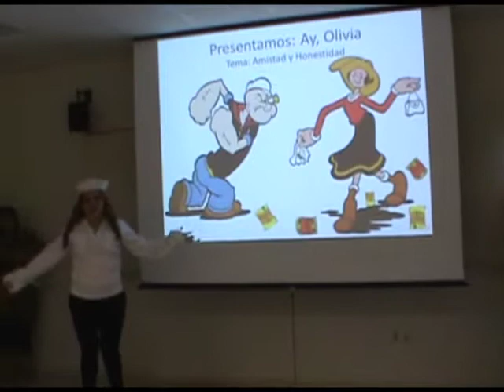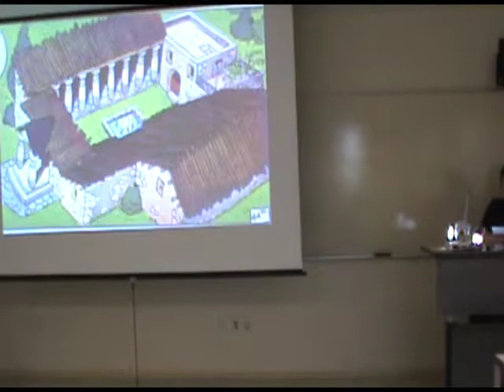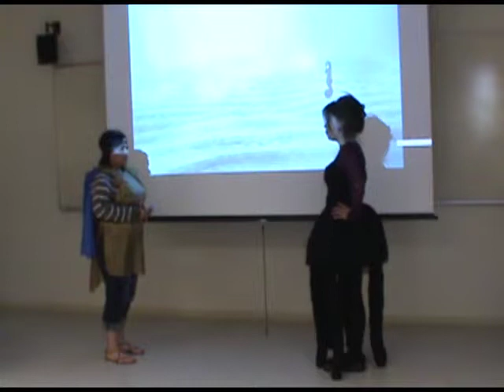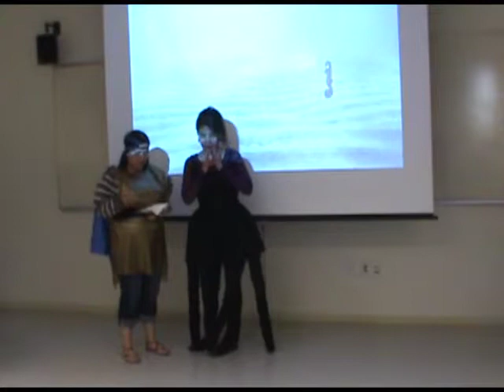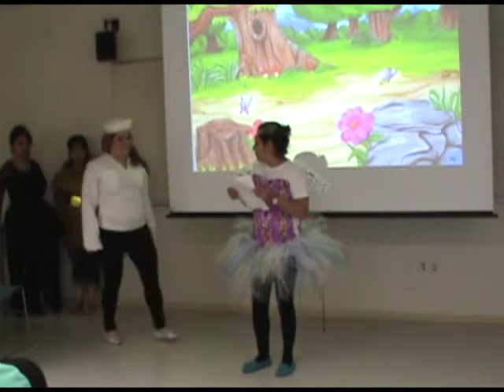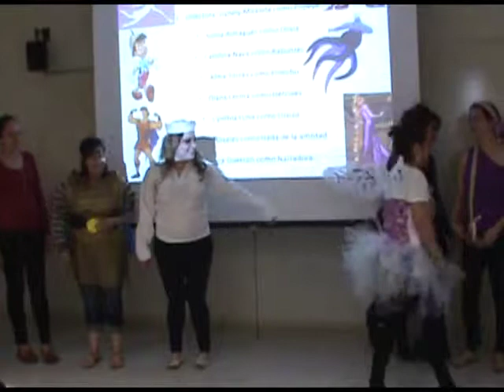Ay, Olivia Tema: Amistad y Honestidad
PED 3314 - Children's Literature in Spanish